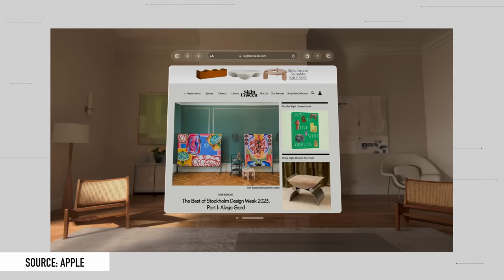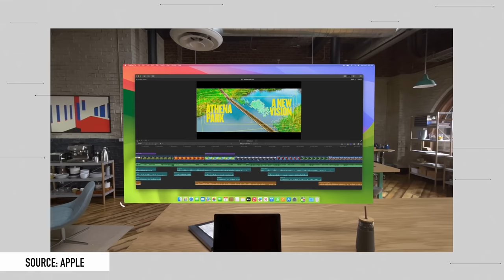Did Apple just Kill Meta With the Vision Pro?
Marques, Andrew, and David discuss the new Apple Vision Pro which both Marques and David got to try at WWDC.